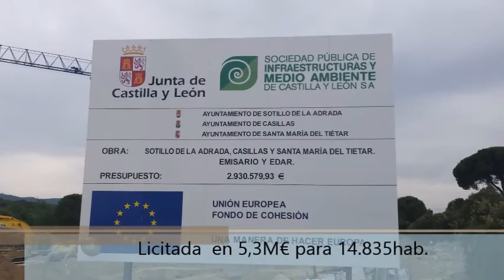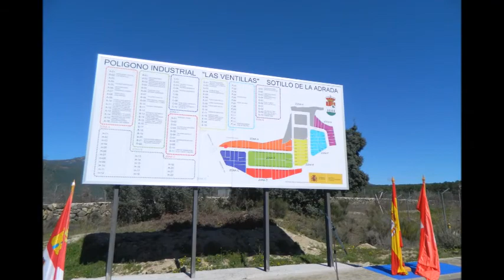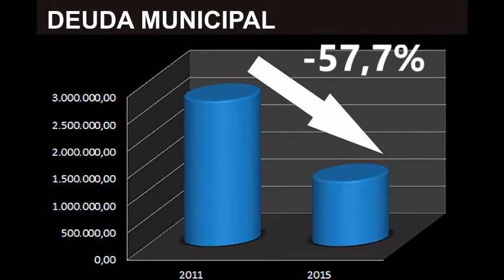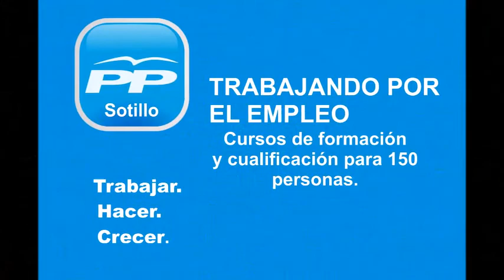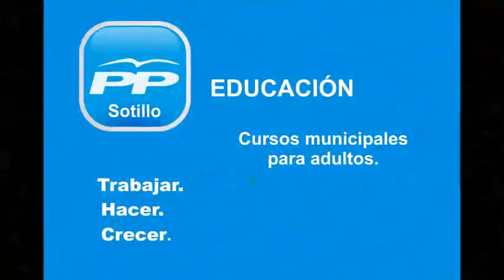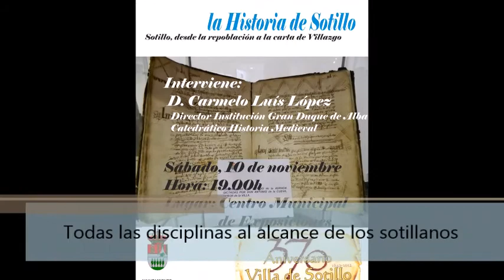Balance PP Sotillo 2011 2015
El equipo del  Partido Popular en Sotillo concurrió a las elecciones de 2011 con el lema “Sotillo lo primero, siempre” y durante estos cuatro años hemos intentado ser fieles a ese espíritu de mejora y de progreso para nuestro pueblo.